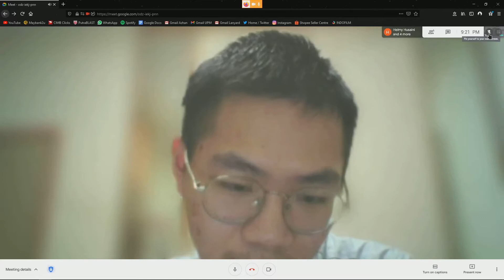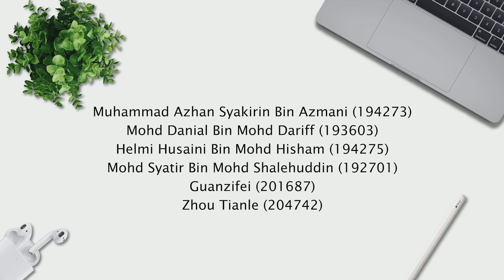LAX2023(13) - Lax Discussion 1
LAX 2023 - MUSIC VIDEO
GROUP 13
DISCUSSION 1

GOOGLE MEET

GROUP MEMBER :
1. Muhammad Azhan Syakirin Bin Azmani 194273
2.Zhou tianle 204742
3.Guanzifei 201687
4. Mohd Syatir Bin Shalehuddin 192701
5. Helmi Husaini Bin Mohd Hisham 194275
6. Mohd Danial Bin Mohd Dariff 193603